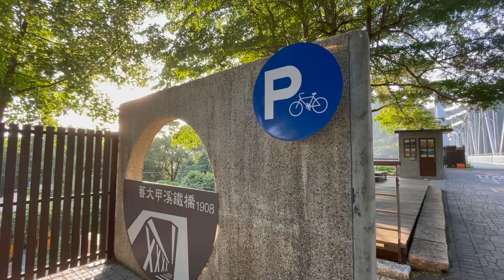Taiwan Travel Vlog #6: (HD) Relaxing Afternoon Bike Ride at DongFeng Bicycle Green Way 東豐綠色走廊 🚲🍃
Today, we will be biking in the scenic and historic Dongfeng Bicycle Trail to escape the summer heat! 🌻 🚲 As we bike in the warm afternoon sun, we will admire the majestic beauty of Dajia River 大甲溪 🌊, the mountain scenery 🌄, and the beautiful rice fields🌾. We will also pass through the Dajia River Iron Bridge 大甲溪鐵橋/大甲溪花樑鋼橋🌉 and Taiwan's historic 9th Railway Tunnel 九號隧道🚂. The sunset today is exceptionally gorgeous! 🌆 For dinner, we will enjoy delicious seafood hotpot at the hotpot restaurant 這一小鍋 in 后里秀泰. 🥘

📷 I hope you enjoy the truly relaxing experience captured through my lens.

💧All clips are shot in HD with an iPhone 12.
🗳Timestamps:
0:00 Intro: Rice Fields, Sunset 夕陽下的稻田 🌾
0:26 Bike 自行車 🚲
0:34 Scenic Bike Path 優美的自行車道 🚲 🍃
0:55 Dajia River Iron Bridge 大甲溪鐵橋/大甲溪花樑鋼橋🌉
1:31 Dajia River 大甲溪 🌊
1:52 Mountain Scenery 山景 🏞
2:06 Dajia River Iron Bridge 大甲溪鐵橋/大甲溪花樑鋼橋🌉
2:10 Historic 9th Railway Tunnel 九號隧道🚂
2:43 Scenic Bike Path, Warm Afternoon Sun 夕陽下的自行車道 🌻🚲
3:16 Little Stream 湍急的小河 🌊
3:23 Ponciana Blossom 鳳凰木盛開🌺
3:30 Rice Field Dancing under Sunset 夕陽下的稻田隨風起舞🌻🌾
3:55 Gorgeous Sunset 晚霞🌻
4:32 Delicious Seafood Hot Pot 這一小鍋的火鍋🥘🦐
4:56 On my way home 回家囉 🌛
5:11 Ending 結語 🌛
🎵 Music (in order):
🎈J시간을 달리는 소녀(時をかける少女)OST - 변하지 않는 것(Kawaranai Mono) Piano cover
🎈히사이시조 (Joe Hisaishi) - Summer (기쿠지로의 여름(菊次郞の夏)) Piano Cover 피아노 커버
💧 About me:
I am a Taiwanese international student studying Anatomy and Cell Biology at McGill University. My studies in Montreal, Canada has inspired me to appreciate the beauty and differences between different countries, and I hope to share my various journeys with my friends and family through my vlog.